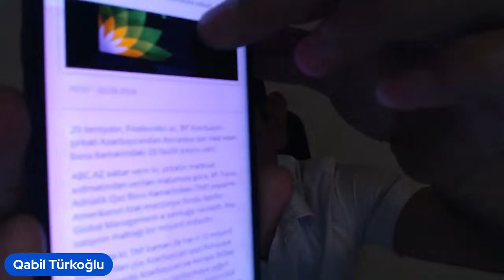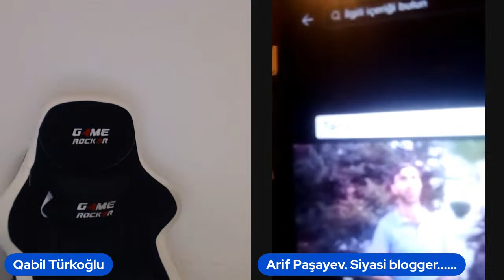İLHAMA SANKSİYA GƏLİR